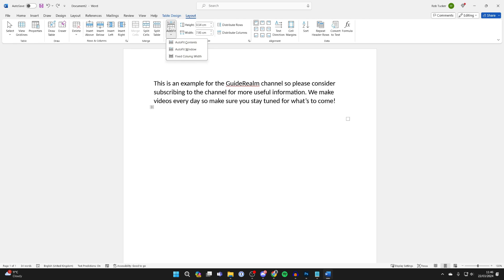How To Split Text Into Two Columns In Word - Full Guide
Learn how to split text into columns in word in this video.

GuideRealm